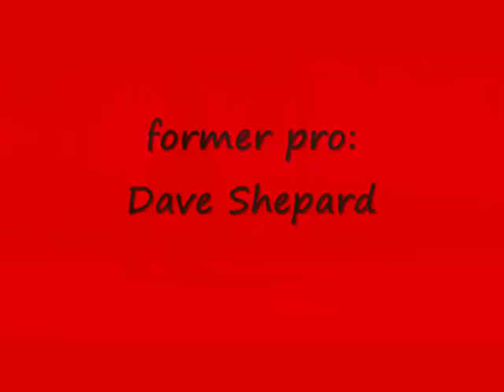Catching a Bullpen at IMG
Hopefully, this will show young catchers how to catch a bullpen the right way.  Too often, young catchers see bullpens as a chore rather than an opportunity to improve.